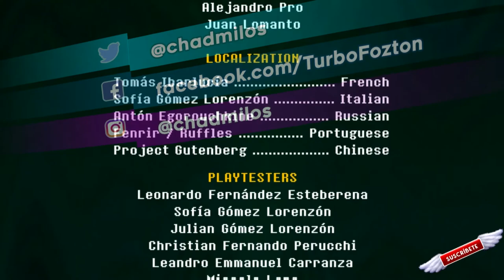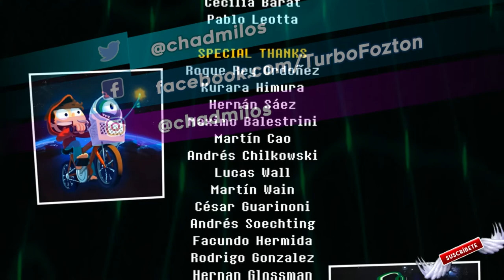Todos Los OJOS sobre JUANITO!!! - Juanito Arcade Mayhem FINAL - TURBO FOZTON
▶️ La instancia final está frente a nosotros. Poderosos ojos gigantes amenazan el último juego, pero es nuestro deber vencerlo y devolverle la paz a nuestros videojuegos, a como de lugar!

►Muchas gracias!